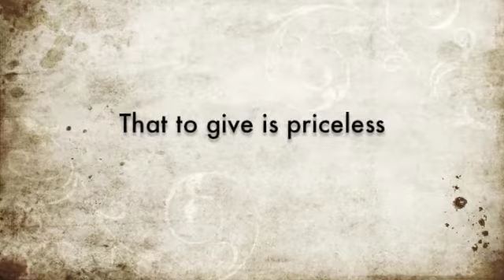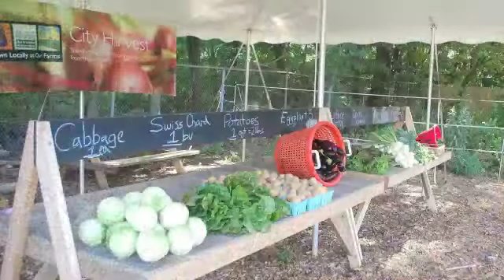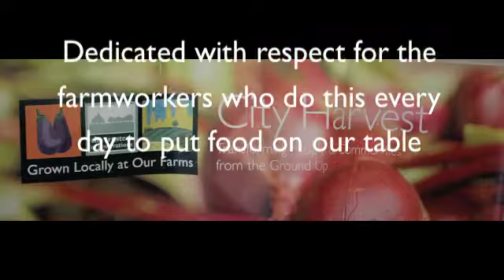City Harvest 2012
CH